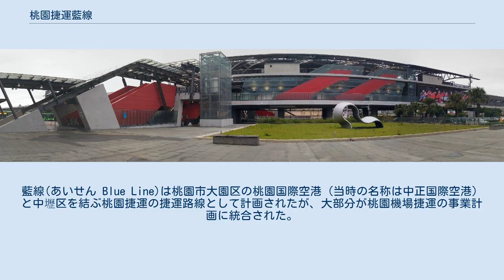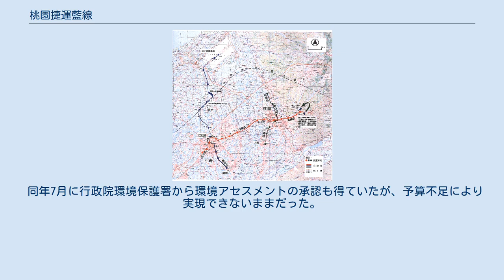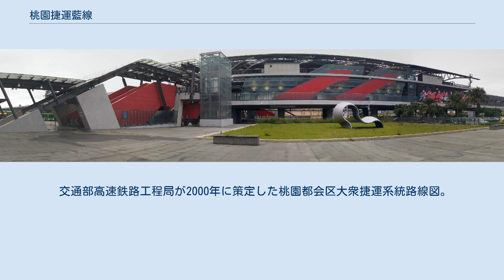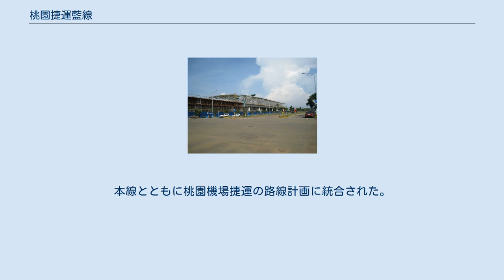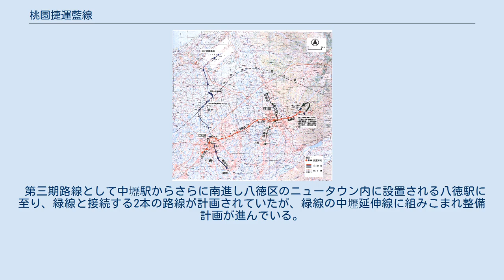桃園捷運藍線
藍線(あいせん Blue Line)は桃園市大園区の桃園国際空港（当時の名称は中正国際空港）と中壢区を結ぶ桃園捷運の捷運路線として計画されたが、大部分が桃園機場捷運の事業計画に統合された。
当時は下記の路線により構成されていた。
 台湾省政府住宅及都市發展局が1993年に策定した桃園都会区大衆捷運系統路線図。
 1989年に政府交通部による「桃園都会区大衆捷運系統」で構想された3路線の1つで、1993年に台湾省政府住宅及都市発展処が計画を策定した。
この時点では中運量規格での全長20.8 km、中正機場 - 高鐵桃園駅（当時の候補地は桃園県八徳郷） - 台鐵中壢駅を結ぶ計画だった。
 その後中央政府組織の再編を経て、交通部高速鉄路工程局が受け継いで策定された計画では中壢駅からさらに南方、桃園県中壢市の龍岡地区までを結ぶ22.25 km、14駅となった。
 同年7月に行政院環境保護署から環境アセスメントの承認も得ていたが、予算不足により実現できないままだった。
 環北以北の区間の本線は1990年代初期に台湾政府が計画を推進していたが、2000年代以降に中央政府の財政悪化で延期された後に、2003年に中央政府が民間によるBOT方式での整備に改められ、桃園機場捷運（桃園捷運機場線）として、かつて同様に中断されたゴムタイヤ方式で推進されていた中正機場捷運と統合、台北捷運と同じサードレールでの高運量規格で一体整備されることになった。
その後、桃園市街地から空港へのアクセス改善策として台鉄中壢駅とも接続するよう延伸計画が始動している。
環北駅以南もしばらくは『藍線』名目で計画が進んでいたが、機場線開業を目前に控え、駅番号などは台北からの通し番号（A○○）となり、ラインカラーの採用も無くなっている。
、空港以南に直通する普通車のカラーリングが青主体であったり、その後設立された桃園捷運公司の企業ロゴが青と紫であることが当路線の名残ともいえる。
 交通部高速鉄路工程局が2000年に策定した桃園都会区大衆捷運系統路線図。
 第1期区間（本線）は機場第二航廈駅から空港内地下を西進し、地上に出た後に高架で国道2号を越えた後に並行しながら南下、高鉄桃園駅付近で再度西進・高速鉄道に並行し、桃園国際棒球場付近で南下し環北駅に至る。
桃園空港と高鉄桃園駅の連絡も担うことになる。
 第二期区間（中壢延伸線）は環北駅からそのまま中豊路直下を南進し、永興公園付近で中正路に転じ、台鉄縦貫線地下を貫き、後駅側に中壢駅が設置される。
この区間は空港・高鉄・台鉄を有機的に結び付ける役割を果たす。
本線とともに桃園機場捷運の路線計画に統合された。
 第三期路線として中壢駅からさらに南進し八徳区のニュータウン内に設置される八徳駅に至り、緑線と接続する2本の路線が計画されていたが、緑線の中壢延伸線に組みこまれ整備計画が進んでいる。
 建設中の領航駅(2010年) 建設中の高鉄桃園駅